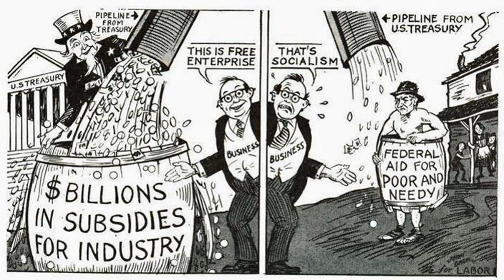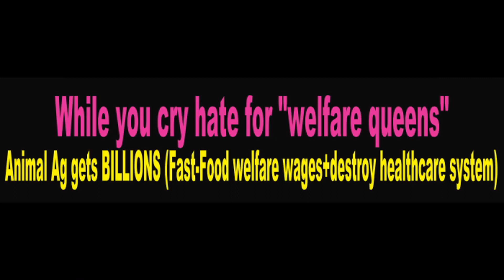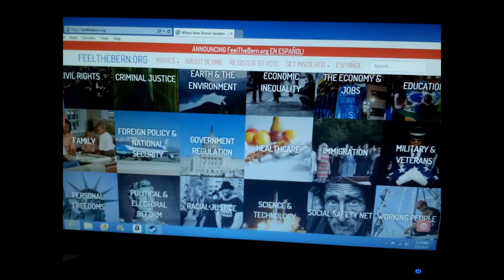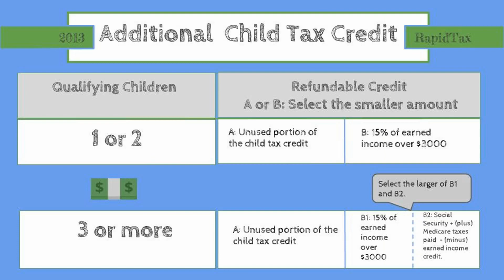TRUMP Corporate Welfare AG Cruz Rubio SOCIALIST Bernie Sanders Clinton wife Heidi President 2016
***READ***Heidi Cruz is Veg. Most on welfare are the working-poor and only get it temporarily, Bill Clinton made it harder so very few below the poverty line even get welfare now. I want less welfare too, starting with jobs-unemployment. TAXMeat.com (don't subsidize it) Every 12lbs of corn-grains fed to force-bred animals only gives 1lb of cooked flesh so is very wasteful increasing world hunger. Due to subsidies and factory-farm cruelty its so cheap (fast-food) making it harder to eat healthy thus costing our health care system billions. Then working-poor welfare subsidizes the welfare wages they pay!

SMALL Gov't means MORE greedy PRIVATIZED Prisons for Profit, War for Sale, War on Drugs, Insurance Companies ripping people off, NO emergency relief like FLOODS+FIRES in the SOUTH + Flint Water Crisis!!! Puts profits over people. Government grants so they can pay cheap salaries (ie: military contracts, outsourcing, charter schools) and a few can pocket all the profits by ripping off the middle man the worker!

CRUZ is a SOCIALIST too, he won't repeal PUBLIC FUNDED K-12 SCHOOLS (we all pay for even if we don't have kids via school property taxes or rent passed on from landlords) but wants to repeal health care so I may go without that though?  We need more unhealthy and uneducated people. Small Government, except when it comes to your religion and in women's uterus fake pro-birthers attack "welfare queens" like its a norm when most welfare goes to big businesses.